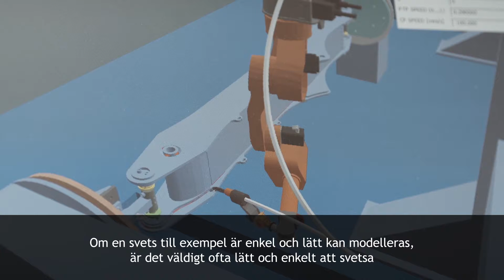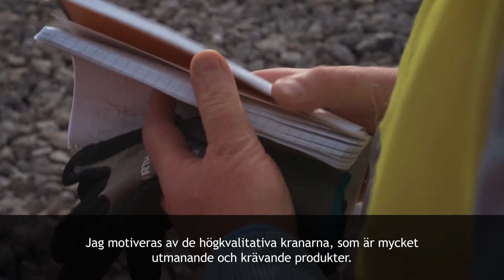Här är Jarkko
Min ambition är att designa den bästa produkten för våra kunder.
Jarkko Jokinen, design team ledare, John Deere Forestry Oy